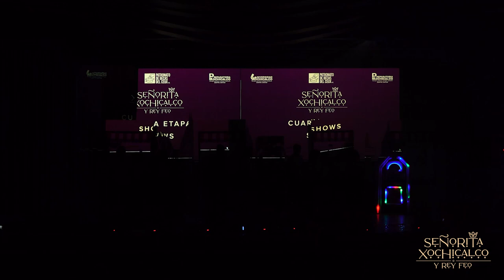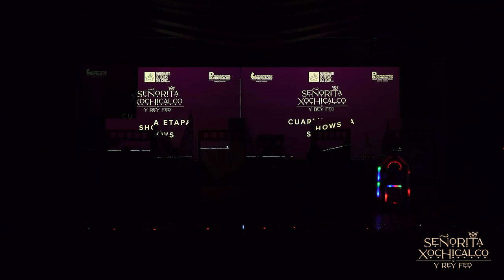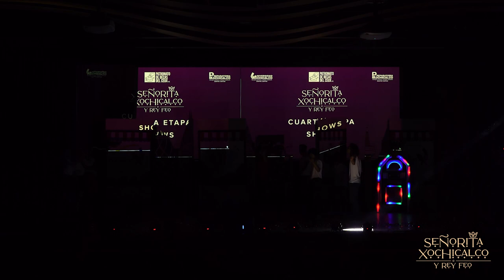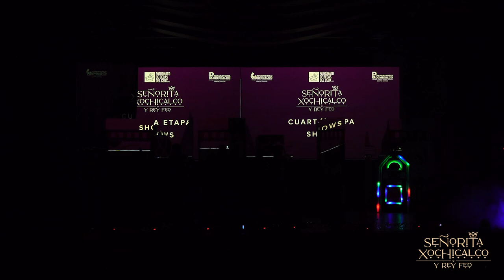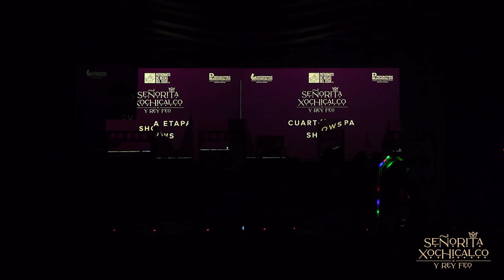Señorita Xochicalco 2023, Tijuana | Ainitze Flores y Daniel Baltazar de Arquitectura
Señorita Xochicalco y Rey Feo 2023, Universidad Xochicalco Campus Tijuana
Ainitze Flores y Daniel Baltazar de Arquitectura